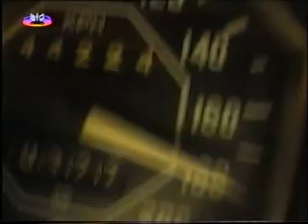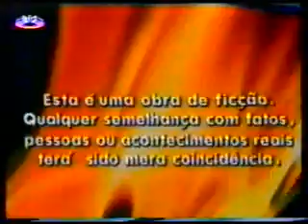Novela De corpo e alma 10 A morte de Betina